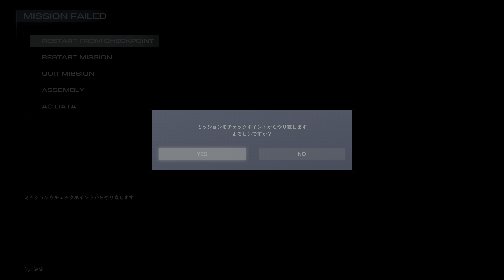アーマードコア6 4話「2章：グリッド086侵入：スマートクリーナー、海越え：シースパイダー」 AC6 ARMORED CORE VI FIRES OF RUBICON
PCのSteamでフロムソフトウェアから発売された「ARMORED CORE VI FIRES OF RUBICON ( アーマードコア6 ファイアーズ・オブ・ルビコン )」のゲーム実況プレイ動画。ネタバレあり。

ロボットを操作するアクションゲーム。

タイトル：ARMORED CORE VI FIRES OF RUBICON ( AC6 アーマードコア6 ファイアーズ・オブ・ルビコン )
発売日：2023年8月25日
発売機種：Steam
開発元：フロムソフトウェア
パブリッシャー：フロムソフトウェア

アーマードコア6 ARMORED CORE VI FIRES OF RUBICON 再生リスト